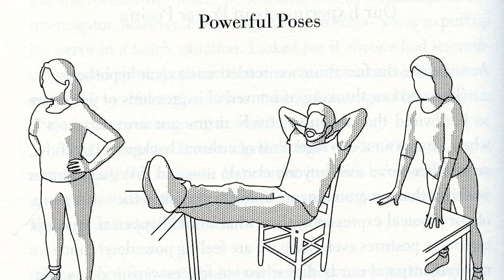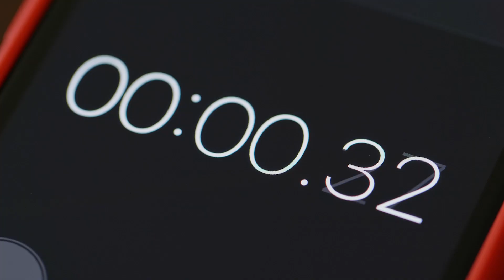Take Your Power Back - Creative Joy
This week Melissa Lozoff, expert creative professional and life-skills educator, has some tips for how to be a powerful person.

We have a two-fold mission:
1.) To create original, diverse and entertaining content that is thought-provoking, unusual, and inspiring.

2.) To help empower our audience with fun educational courses that will change how you think and how you live your life!

Edited by Meghan Everly Kuder